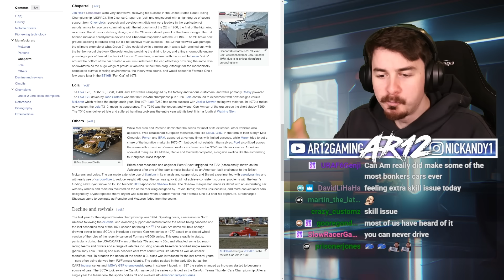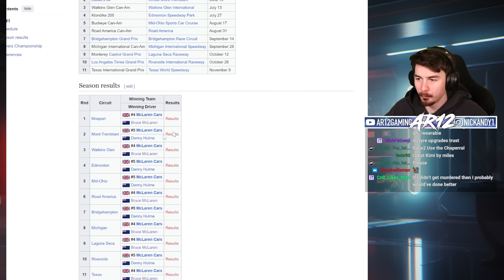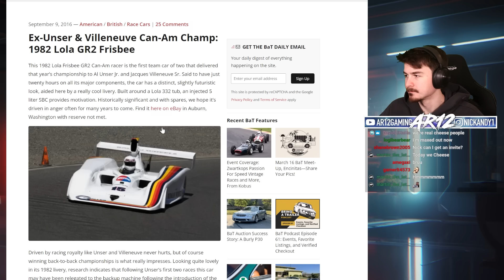Forza Motorsport : You've Never Heard of This AMAZING Racing Series!!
Forza Motorsport's Canam Racing is here! We're bringing out some of the World's Fastest Race Cars like the Canam McLaren, Porsche and more!